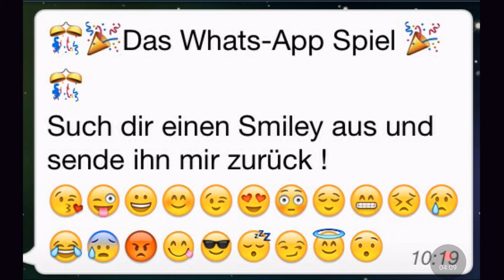Warum WhatsApp gefährlich sein kann!